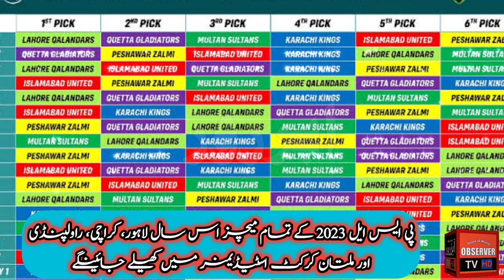HBL PSL 2023 full information| PSL 2023 all teams & where matches will played| full schedule of PSL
Pakistan Cricket Board has released the schedule of HBL PSL 2023.  This year, a total of six teams will participate in the Pakistan Super League and a total of 34 matches will be played.  This year, all PSL matches will be played in Pakistan's Lahore, Karachi, Multan and Rawalpindi stadiums.  The opening match of PSL between Multan Sultans and Lahore Qalandars will be played on February 13 in Multan.  More than 36 players from ten countries playing T20 in HBL PSL 2023 will be part of different teams in the mega event PSL 2023.  Shoaib Malik will play for Karachi Kings after 6 years in PSL.  Babar Azam will be the captain of Peshawar Zalmi.  The team of Karachi Kings will play under the captaincy of Imad Wasim.  The captain of Islamabad United will be Shadab Khan, while the captain of the team of Lahore Qalandar will be Shaheen Shah Afridi. The captain of Multan Sultan will be Muhammad Rizwan, while the captain of Goetta Gladiators will be Sarfraz Ahmed.  The PSL final will be held on March 19 at the Lahore Cricket Stadium۔

ایچ بی ایل پی ایس ایل 2023 کا پاکستان کرکٹ بورڈ نے شیڈول جاری کر دیا ہے۔ اس سال پاکستان سپر لیگ میں کل چھ ٹیمیں حصہ لیں گی اور کل 34 میچ کھیلے جائینگے۔ اس سال پی ایس ایل کے تمام میچز پاکستان کے لاہور، کراچی، ملتان اور راولپنڈی سٹیڈیمز میں ہی کھیلے جائینگے۔ پی ایس ایل کا افتتاحی میچ ملتان سلطان اور لاہور قلندرز کے درمیان 13 فروری کو ملتان میں کھیلا جائیگا۔ ایچ بی ایل پی ایس ایل 2023 میں ٹی ٹونٹی کھیلنے والے دس ممالک کے 36 سے زائد کھلاڑی میگا ایونٹ پی ایس ایل 2023 میں مختلف ٹیموں کا حصہ ہونگے۔ پی ایس ایل میں 6 سال کیبعد شعیب ملک کراچی کنگز کیطرف سے کھیلیں گے۔ پشاور زلمی کے کپتان بابر اعظم ہونگے۔ کراچی کنگز کی ٹیم عماد وسیم کی کپتانی میں کھیلے گی۔ اسلام آباد یونائیٹڈ کے کپتان شاداب خان ہونگے جبکہ لاہور قلندر کی ٹیم کے کپتان شاہین شاہ آفریدی ہونگے۔ملتان سلطان کے کپتان محمد رضوان جبکہ گوئٹہ گلیڈی ایٹرز کے کپتان سرفراز احمد ہونگے۔ پی ایس ایل کا فائنل 19 مارچ کو لاہور کرکٹ سٹیڈیم میں ہوگا